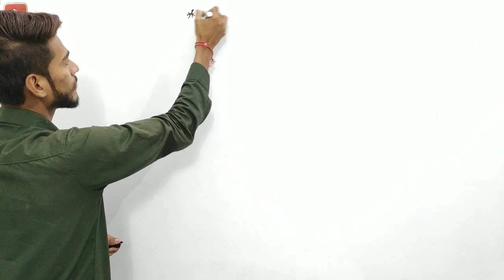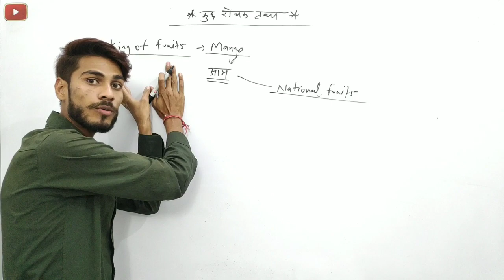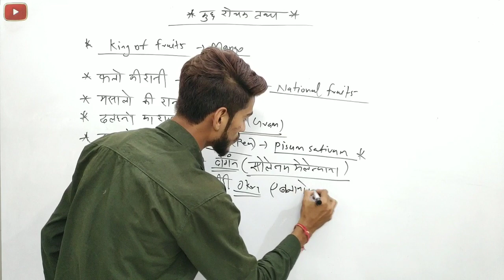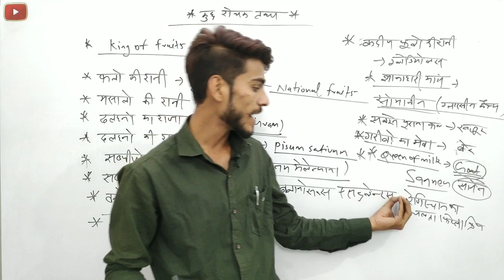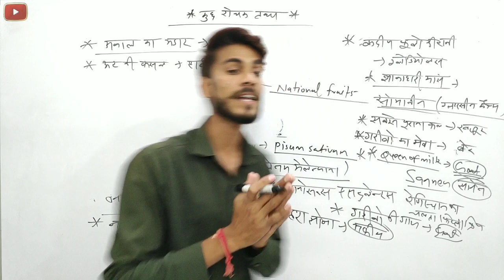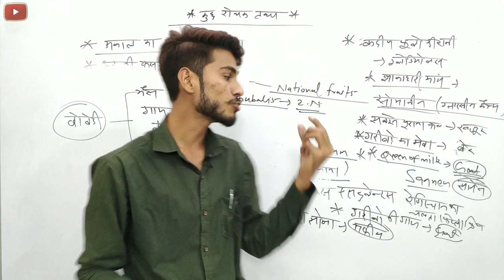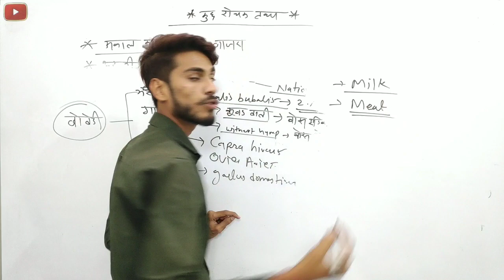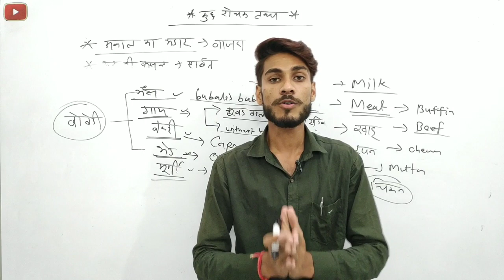फसलों में राजा व रानीया | Basic Concepts of Agriculture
नमस्ते दोस्तों! 👋
इस वीडियो में हम फसलों में राजा और रानियों के बारे में विस्तार से चर्चा करेंगे। यह कृषि की मूलभूत अवधारणाओं (Basic Concepts of Agriculture) को समझने के लिए बेहद जरूरी विषय है, खासकर उन छात्रों और किसानों के लिए जो JET, ICAR, BHU, PAT, JRF जैसी कृषि परीक्षाओं की तैयारी कर रहे हैं।

🌿 इस वीडियो में आप जानेंगे:
✔️ विभिन्न फसलों में 'राजा' और 'रानी' कौन-कौन सी हैं?
✔️ कृषि में इनका महत्व और उपयोग
✔️ प्रमुख फलों और सब्जियों की श्रेणी में राजा और रानियां
✔️ परीक्षाओं में पूछे जाने वाले संभावित प्रश्न